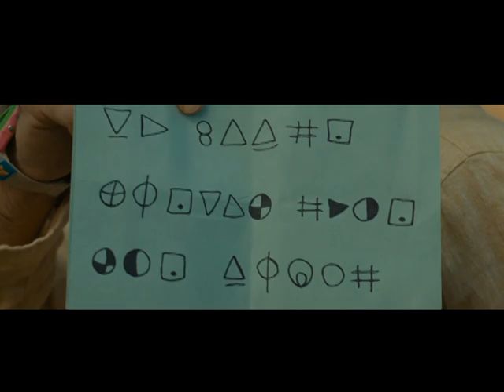Old Movie Trailer (2021)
This summer, visionary filmmaker M. Night Shyamalan, who brought you films such as The Sixth Sense and Glass, unveils a chilling, mysterious new thriller, Old, about a family on a tropical holiday who discover that the secluded beach where they are relaxing for a few hours is somehow causing them to age rapidly … reducing their entire lives into a single day.

Both written and directed by Shyamalan, the film is an adaptation of the graphic novel Sandcastle by Pierre Oscar Lévy and Frederik Peeters. Sandcastle made its debut in 2011.

Old stars an impressive international cast including Golden Globe winner Gael García Bernal (Amazon’s Mozart in the Jungle), Vicky Krieps (Phantom Thread), Rufus Sewell (Amazon’s The Man in the High Castle), Ken Leung (Star Wars: Episode VII—The Force Awakens), Nikki Amuka-Bird (Jupiter Ascending), Abbey Lee (HBO’s Lovecraft Country), Aaron Pierre (Syfy’s Krypton), Alex Wolff (Hereditary), Embeth Davidtz (The Girl with the Dragon Tattoo), Eliza Scanlen (Little Women), Emun Elliott (Star Wars: Episode VII—The Force Awakens), Kathleen Chalfant (Showtime’s The Affair) and Thomasin McKenzie (Jojo Rabbit).

M.Night Shyamalan produces alongside Ashwin Rajan (Glass, AppleTV+’s Servant) and Marc Bienstock (Glass, Split). The film’s executive producer is Steven Schneider.

Old opens in theaters on July 23, 2021.